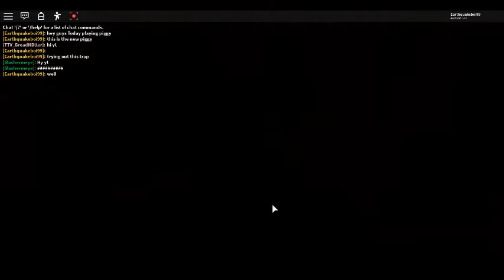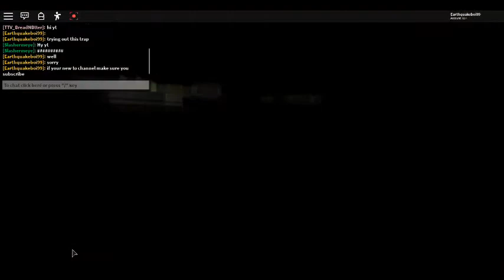Dino piggy+ New traps.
Hi guys. Today we are playing piggy. There is a lot of waiting so.